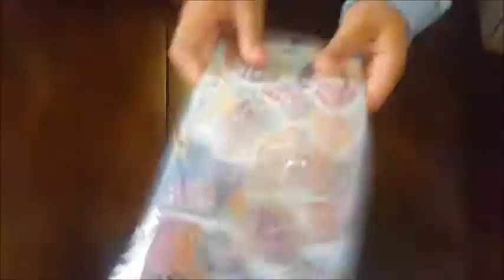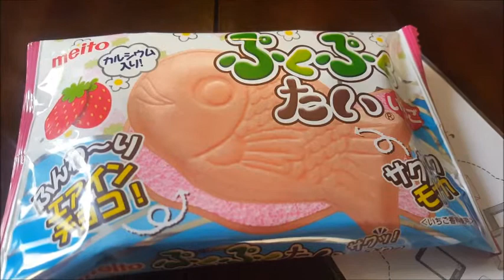KAWAII BOX UNBOXING AND REVIEW! JUNE 2017 Monthly Subscription Box SARANA'S WORLD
Hi Everyone!
Welcome to my Kawaii Box Unboxing June 2017Video!!!
Me and Ayva had so much unboxing all the Kawaii Goodies.

Here is a list of what was in the June 2017 Box:
Heart Gudetama Pudding DIY Kit
Amuse Mameshiba Plushie
Gudetama Socks
Korean Deco Tape Set
Meito Puku Puku Tai Fish Shaped Wafer
Pastel Animals Stickers
Molang Keychain
Let’s Play Gel Pen
Japanese Sticky Markers
Blippo Pastel Star Bracelet

Main Music: Rin Luka Drop Pop Candy